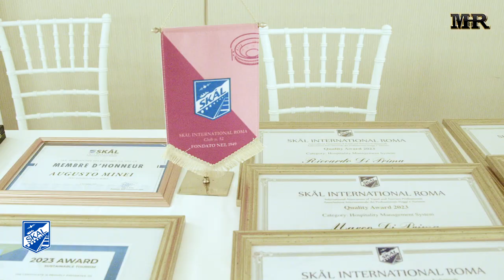#05 SKAL - Fulvio Giannetti